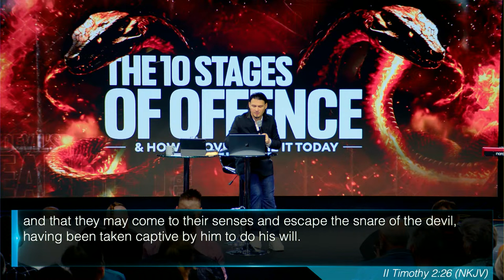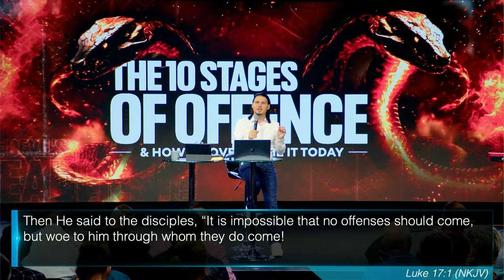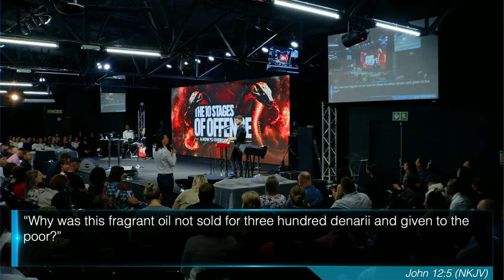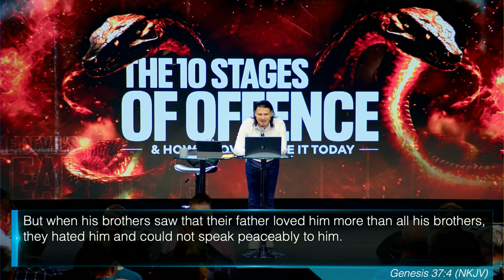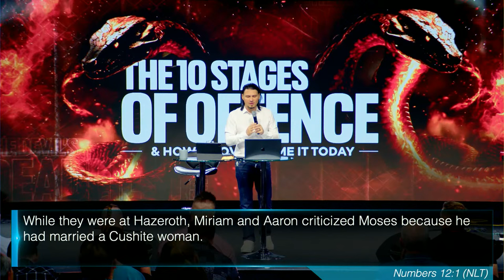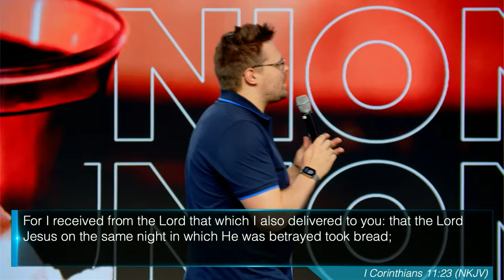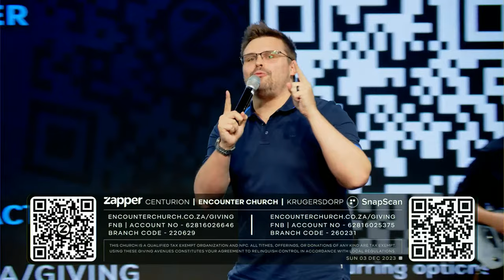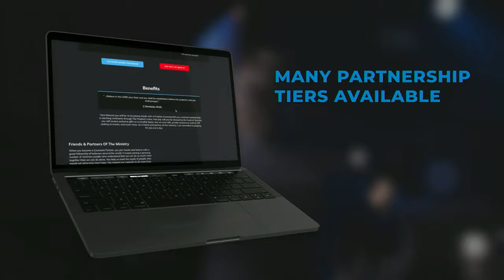The 10 Stages of Offence | PART 1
Embark on a profound exploration into the intricacies of human relationships and the perilous pitfalls of offence. Uncover the lethal nature of legalism and the righteous paradox of offence. Discover the immediate dangers of avoiding confrontation with offence and delve into the spirit of Sophia. Explore the consequences, meanings, and stages of offence, and the perils of disagreement, familiarity, and unmet expectations. Understand the dangers of being hurt, passive, stagnant, isolated, and critical. Join us on a transformative journey as we navigate the pathway to grace and delve into the sacred acts of forgiveness, communion, and offering. The closing moments bring a powerful reflection on the intricacies of the human soul. Welcome to a riveting discourse on the complexities of life and the pathways to redemption.

Chapters:
00:00 Why Is Legalism Lethal?
01:42 How Can There Be A Righteous Way To Offend?
04:07 Why Is It Dangerous Not To Deal With Offence Immediately?
09:46 What Is The Spirit Of Sophia?
11:30 What Are The Consequences Of Offence?
21:23 What Is The Meaning Of Offence And What Is The Meaning Of Repentance?
30:26 What Will Offence Do?
39:41 How Do Get Grace Closer To You Again?
41:15 What Are The Stages Of Offence?
45:04 What Are The Dangers Of Disagreement And Familiarity?
49:47 What Are The Dangers Of Unmet Expectations?
53:15 What Are The Dangers Of Being Hurt?
55:52 What Are The Dangers Of Being Passive, Stagnated And Isolated?
59:50 What Are The Dangers Of Being Critical?
01:07:31 Prayer Of Forgiveness
01:08:38 Communion
01:14:30 Offering
01:25:20 Closing